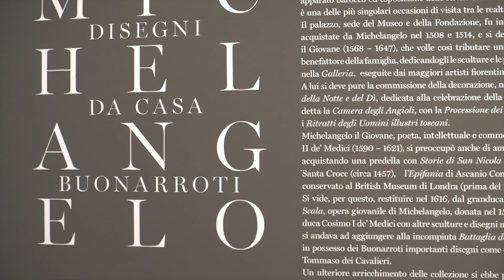"Michelangelo. Disegni da Casa Buonarroti" — Marcella Pralormo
Dal 4 aprile al 21 luglio 2019, mostra a cura di Alessandro Cecchi.

Intervista a Marcella Pralormo, direttrice della Pinacoteca Giovanni e Marella Agnelli.

In esposizione disegni autografi con studi per gli affreschi della volta della Cappella Sistina, studi di anatomia e studi di architettura, tutti provenienti da Casa Buonarroti, fondazione fiorentina che conserva, oltre all’archivio della famiglia, la più grande collezione al mondo di opere grafiche di Michelangelo. L'occasione per ammirare preziosi studi di anatomia e di architettura abitualmente non esposti al pubblico.